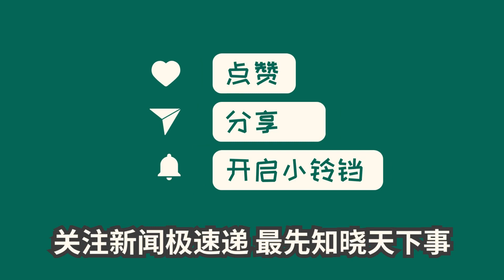中国新闻03月12日17时：亏掉了首付，有人要“免费送房”，其实是营销手段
31岁陈珂决定“免费送”82平方米三室一厅的房产，引发热议。由于房价下跌和工作变故，陈珂和其他业主不得已借助“免费送房”来脱手。然而，实际上大多是中介欺诈和低价卖房，并非真的免费。中介以此为噱头吸引客户，抖音、小红书成为主战场。业主们的房子往往位于偏远地区，交通不便，房价跳水。房主们以“免费送”为流量密码，但实际情况却并非如想象。